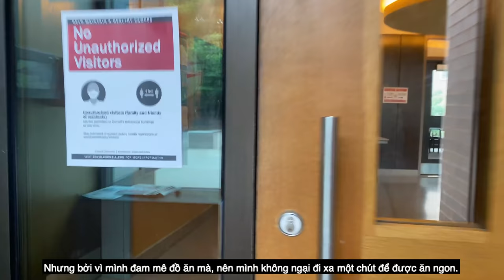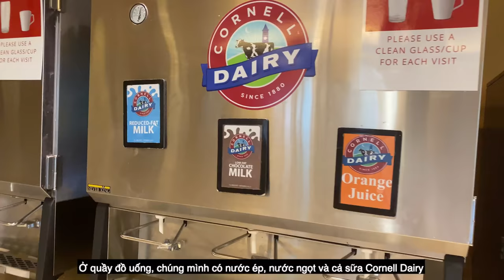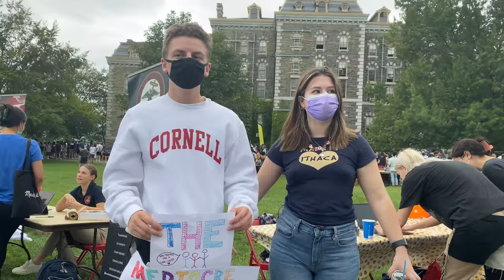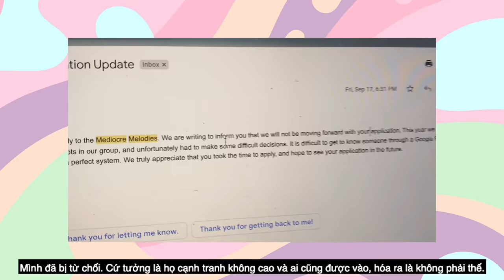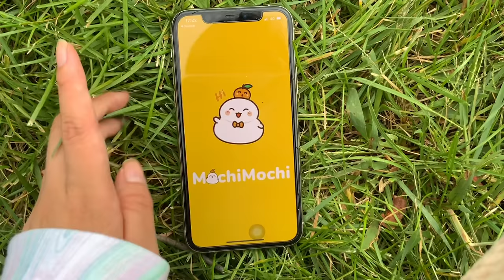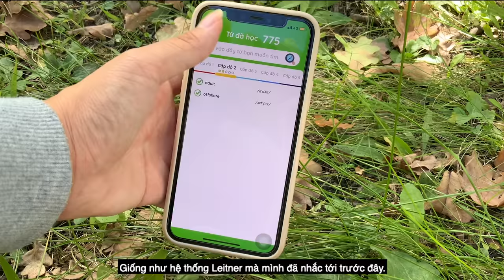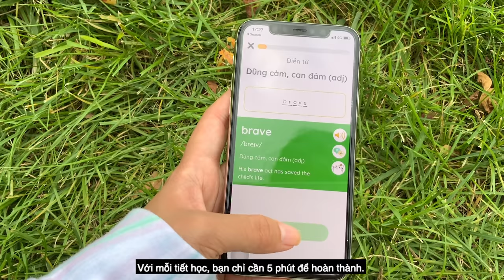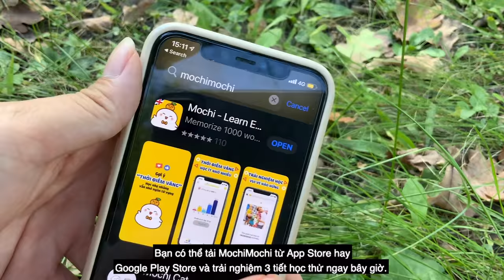Thử thách 24h nói tiếng Anh, cuối tuần của du học sinh Mỹ 🇺🇸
Cùng Vừng trải nghiệm một ngày cuối tuần thật nhiều hoạt động vui vẻ trẻ khoẻ tại trường đại học Cornell ở New York, Mỹ ~ Đã đến mùa tự trường rồi, các bạn có thấy năm học mới của mình có gì thay đổi thú vị không nào? Đối với Vừng thì Vừng đang đi học ở một đất nước hoàn toàn mới, với những người bạn hoàn toàn mới, đương nhiên là vẫn còn rất nhiều khó khăn. Nhưng mình sẽ luôn tiếp tục cố gắng!

Sponsorship/ Tài trợ là hình thức một nhãn hàng, công ty hỗ trợ chi phí sản xuất video Youtube cho nhà sáng tạo nội dung. Tài trợ là một hình thức giúp Vừng có thể tiếp tục làm Youtube mặc dù vẫn là một học sinh toàn thời gian và sắp xếp khoản chi phí để sản xuất những chiếc video mất tầm 40 tiếng+ edit và nhiều tháng chuẩn bị, và vừa có thể giới thiệu những công cụ học tập hiệu quả tới khán giả. Vừng chỉ nhận tài trợ cùa những nhãn hàng, công ty có sứ mệnh tích cực tới các bạn khán giả và luôn chọn lọc sponsor một cách cẩn thận nhất có thể. Mọi góp ý các bạn có thể gửi tới mình qua email.

Subtitles credit: Lê Hoàng Vi Giang @zorcupine (ig)
Timestamps:
00:00 - Intro
02:04 - Saturday Breakfast!
05:16 - Club Festival
10:00 - Study break
12:44 - MochiMochi English App
15:36 - Game Day
17:30 - Dear Beloved Viewers,

© Bản quyền thuộc về Vừng